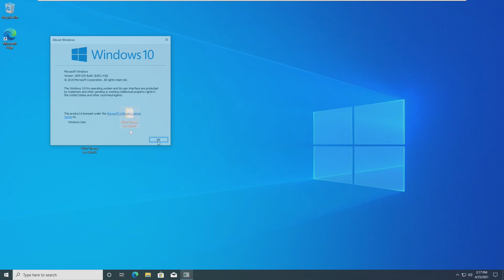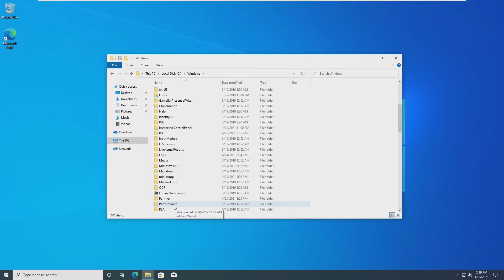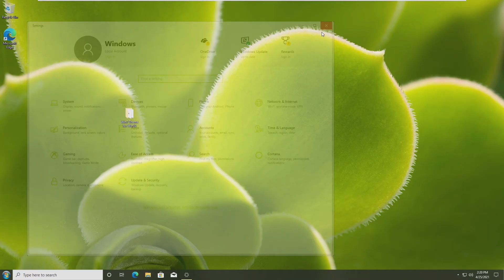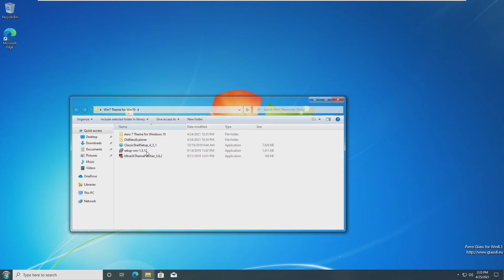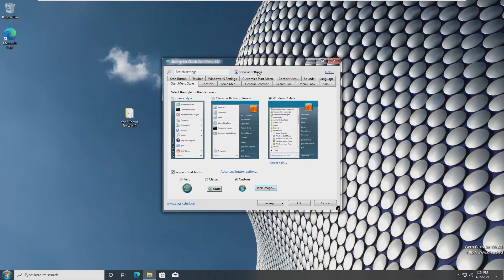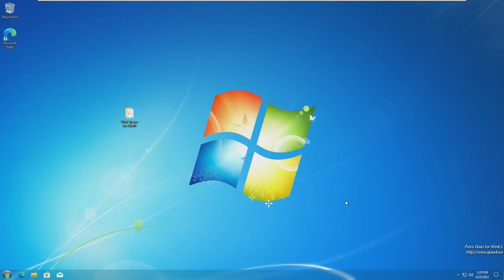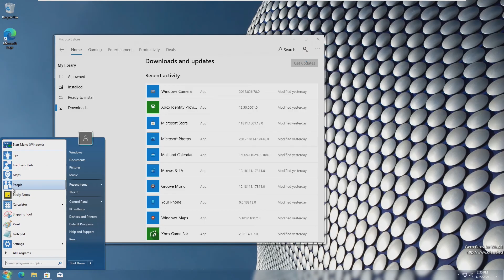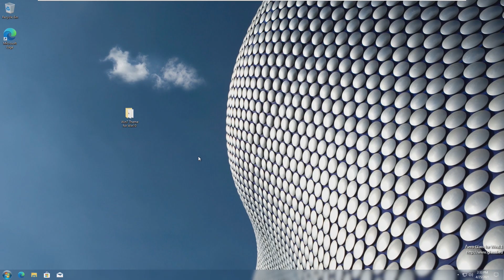Making Windows 10 Look Like Windows 7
The UI of Windows 10 is arguably very different from the UI of Windows 7. Many people still love the look and feel of Windows 7, however they don't want to use an out-of-date operating system. In this video, we'll be installing a Windows 7 Aero Theme on Windows 10, and seeing how much it impacts performance.